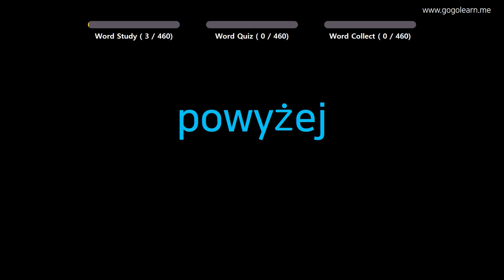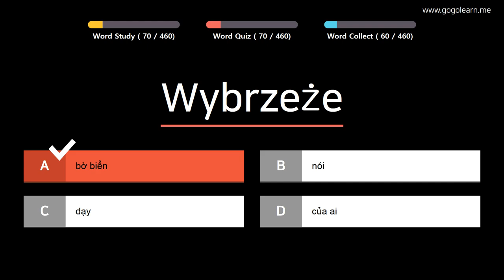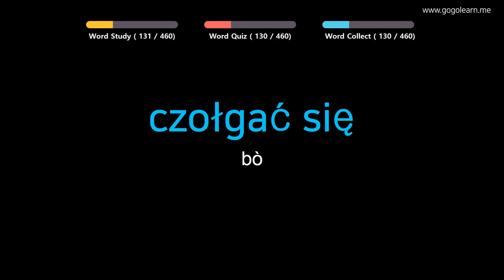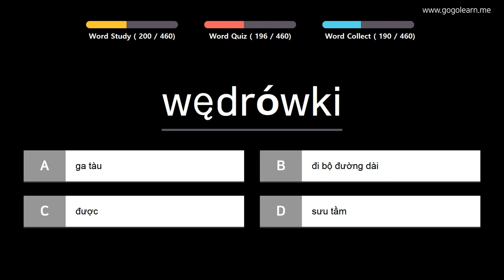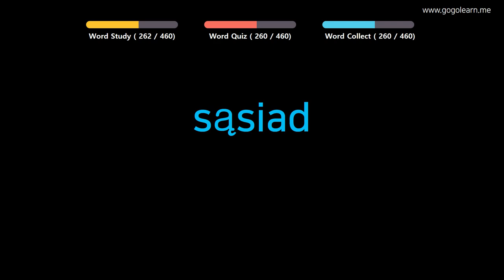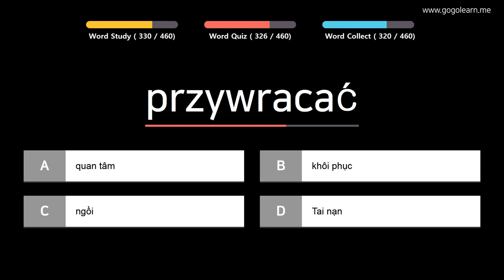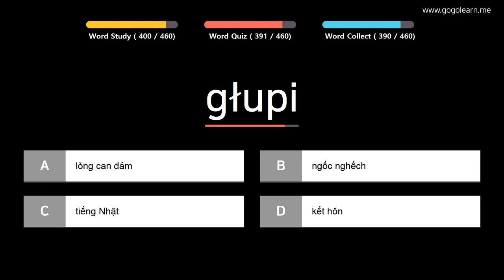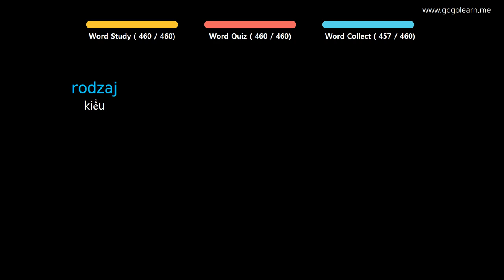Học Tiếng Ba Lan|Phần 6: Từ Vựng Tiếng Ba Lan Hay Mỗi Ngày | Golearn